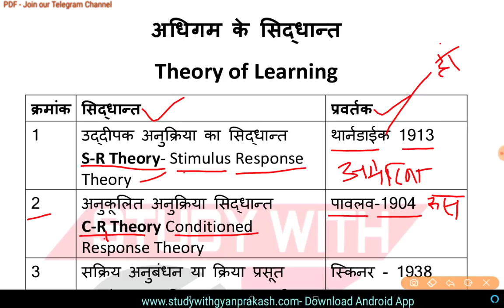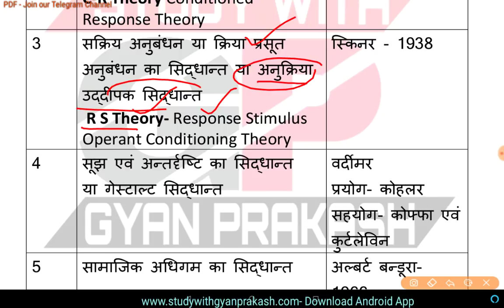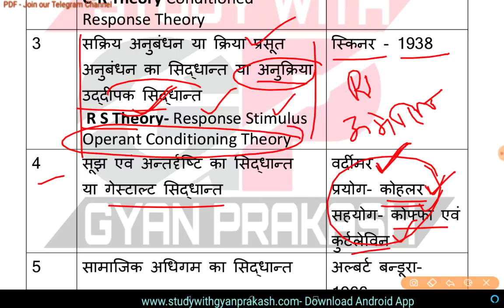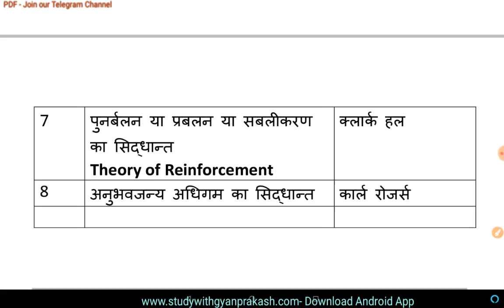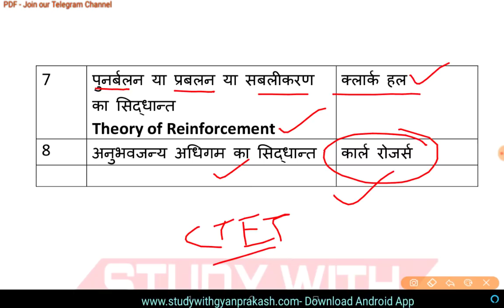अधिगम के प्रमुख सिद्धांत और प्रवर्तक॥ CTET, UPTET etc EXAM SPECIAL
CTET EXAM CDP AND PEDAGOGY
Theory of learning
अधिगम के सिद्धांत और प्रवर्तक

goo.gl/RdZ8hL

goo.gl/EGMR6D

goo.gl/28wMrW

goo.gl/YDfy4v